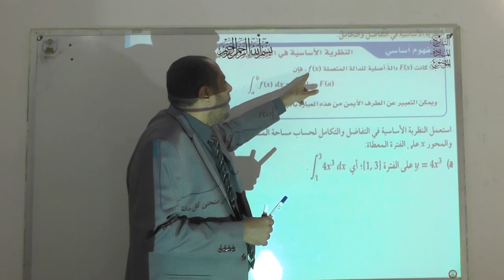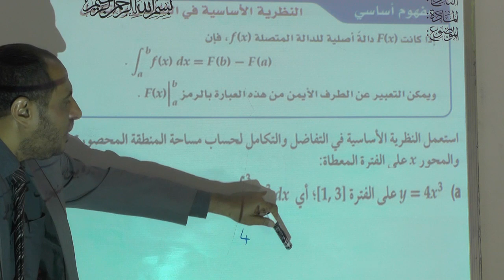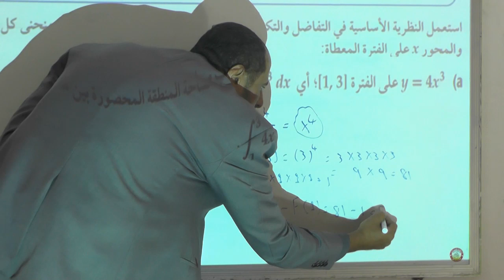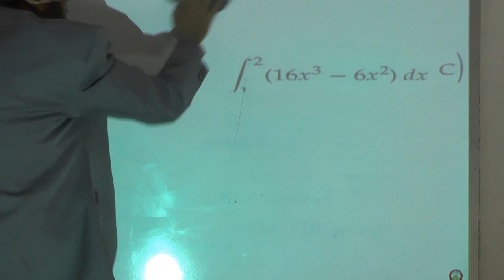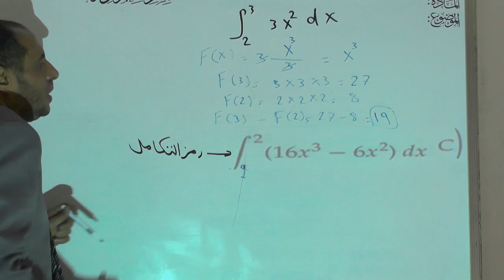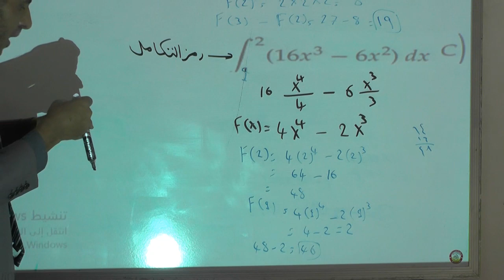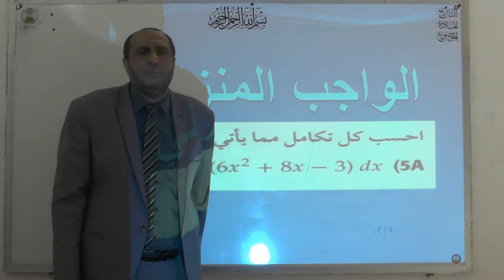رياضيات ثالث ثانوي الأربعاء